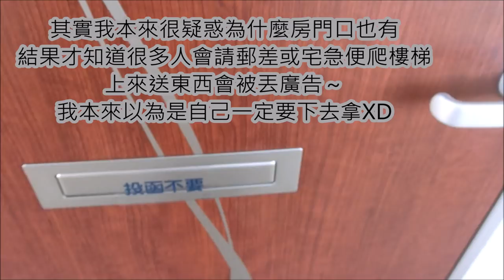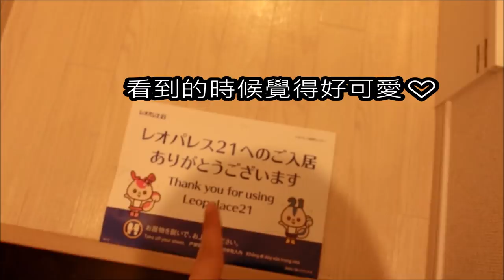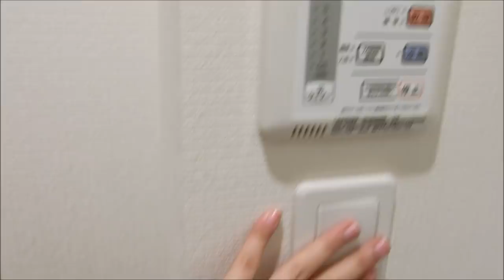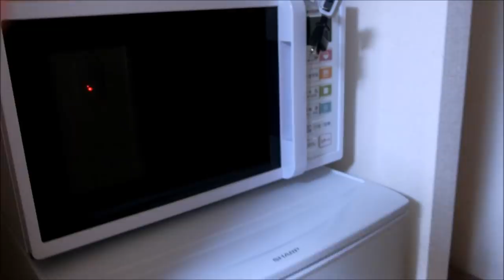【Room tour】終於在日本自己一個人住了！空蕩蕩的新家！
大家好，我是るーちゃん！
結束了一個月的放假，一回日本就是先來新家。

4月開始要正式從學生畢業，成為社會新鮮人，
也希望給自己一個期許，好好過每一天的生活，好好記錄。
回日本的第一天就趕緊剪了一個新家影片啦～
因為要是今天不剪明天就不會長這樣了XD